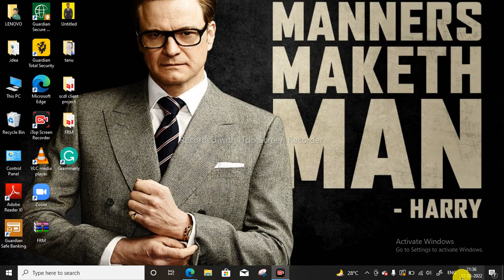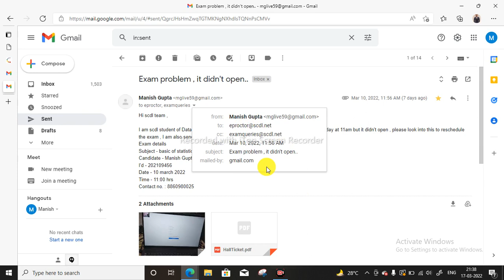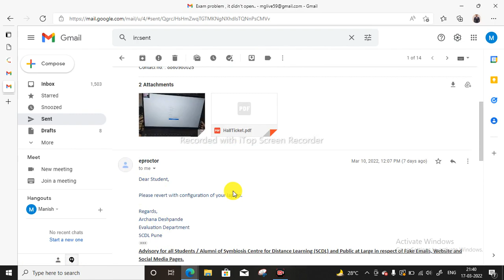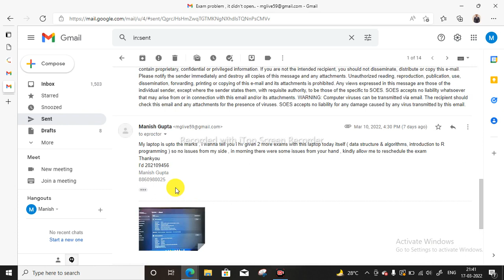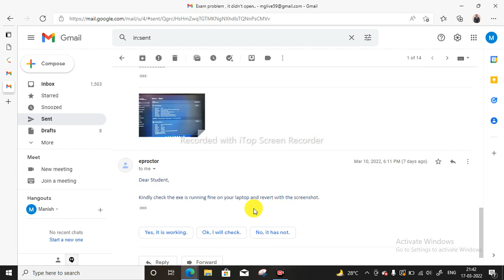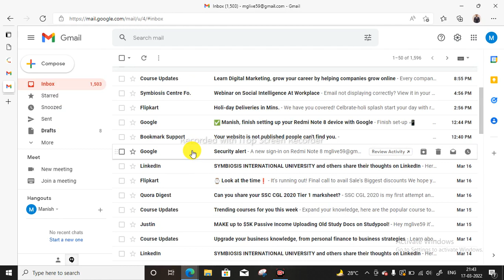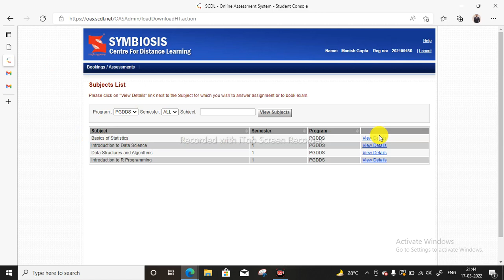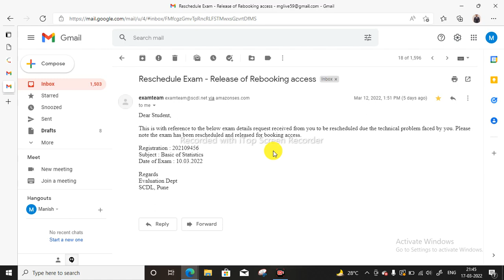exam not open system crash not attempted exam , how to reschedule exam in scdl symbiosis eproctor.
फ्री में कुछ नही होता वो बस मन का वहम ह